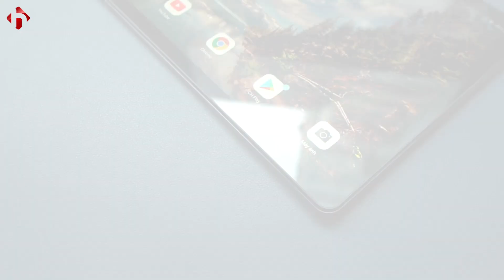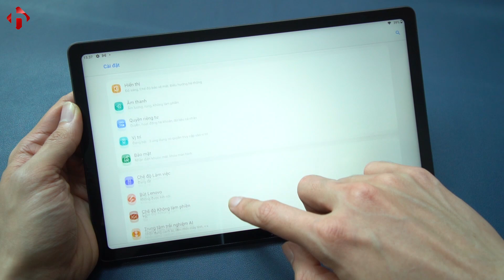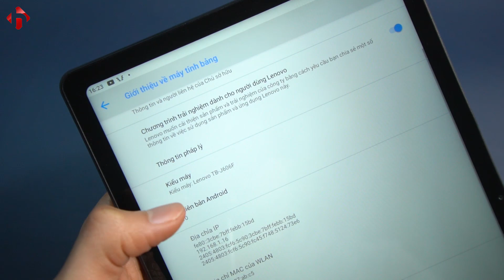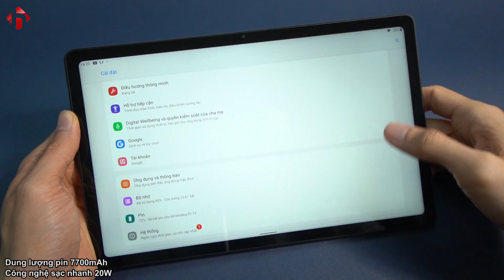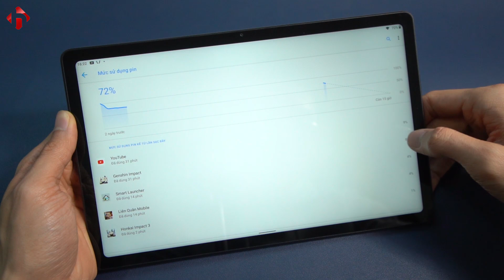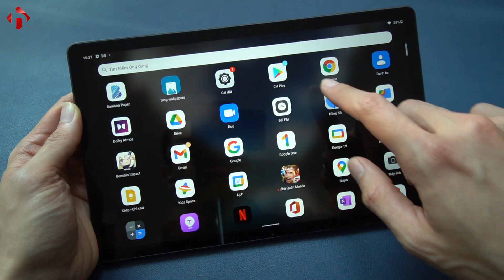Đánh giá Lenovo Xiaoxin Pad Tab P11 | Rẻ nhất & ĐÁNG TIỀN NHẤT !!!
Song: Home (Prod. by Lukrembo)